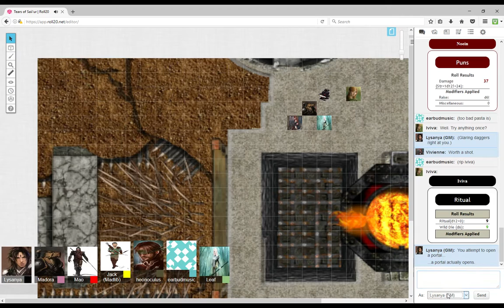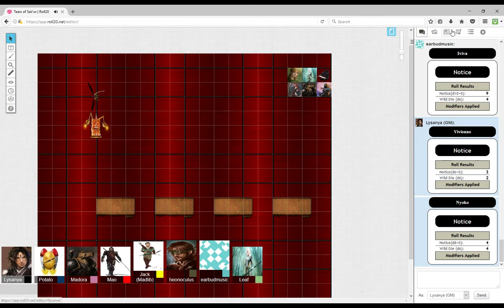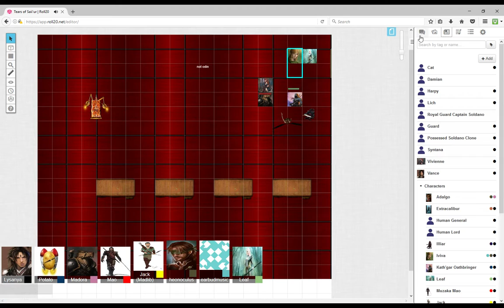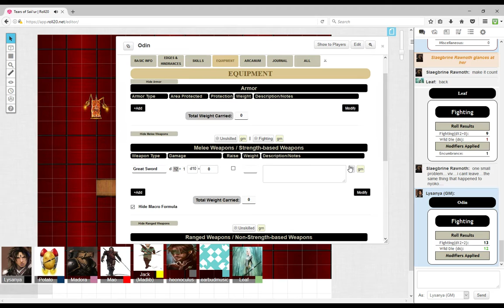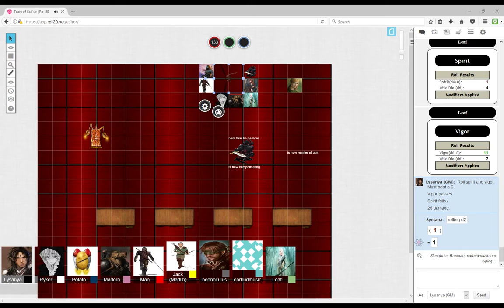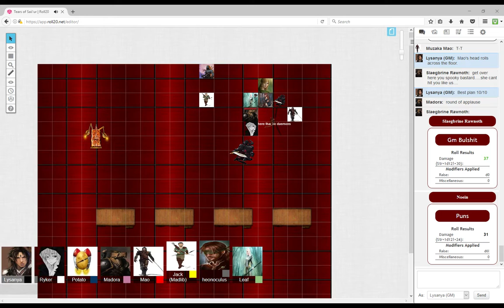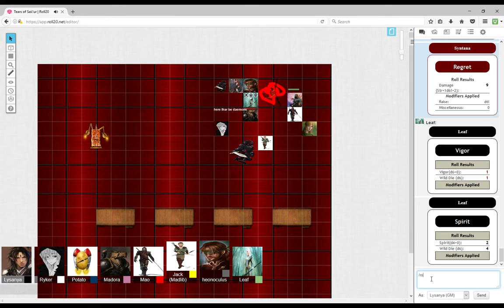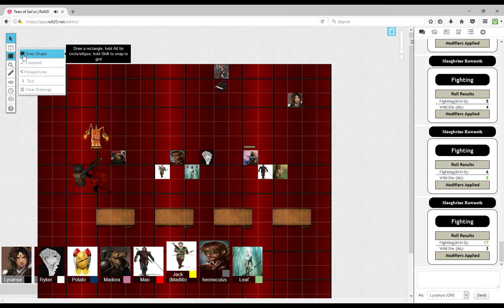Lysanya's Lounge: RPG Game Night w/ Sass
The conclusion of Chapter 3.  Also the return of everyone's "favorite" boss.